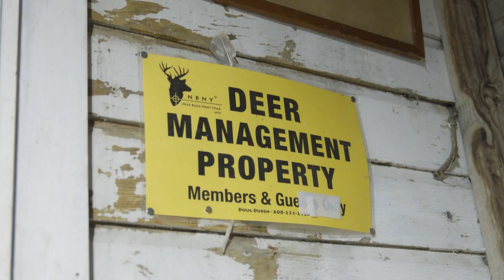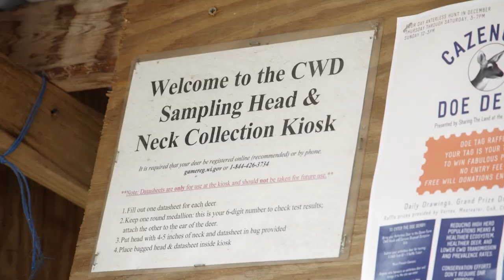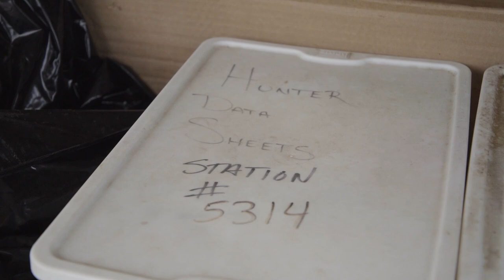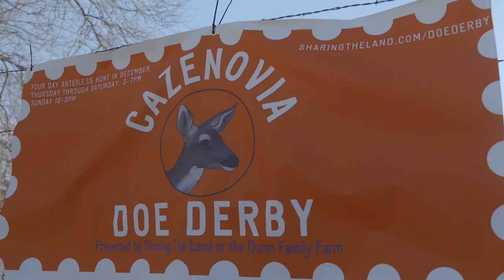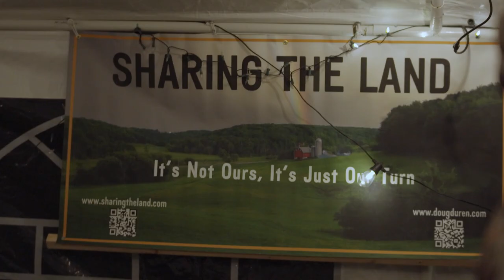Is CWD Changing Midwestern Deer Hunting? | S3E04 | Cal in the Field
This week, Cal is at Doug Duren’s farm outside of Cazenovia, Wisconsin hunting deer and talking Chronic Wasting Disease. Home to our good friend, Cazenovia is also ground zero for CWD, a 100% fatal and highly transmissible prion based disease. Join Cal as he hunts with Doug to see first hand how CWD is changing Wisconsin whitetail deer hunting traditions.

Want to spend more time with Cal? Tune in every Sunday for Cal’s Week in Review, a podcast delivering a unique spin on outdoor news designed for folks that need to know what’s going on, and those who want to pretend they do.